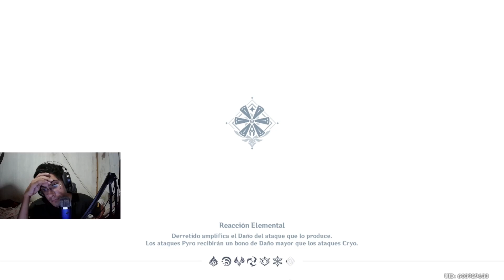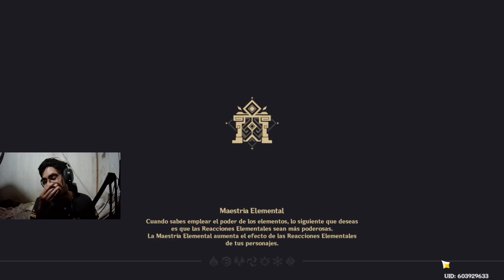HACIENDO EL EVENTO DE RELLENO - Genshin Impact